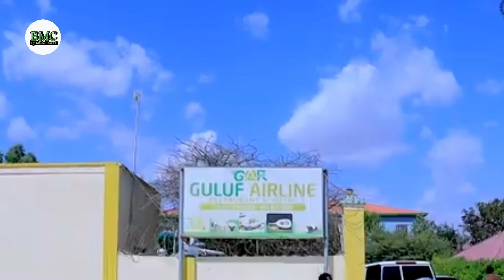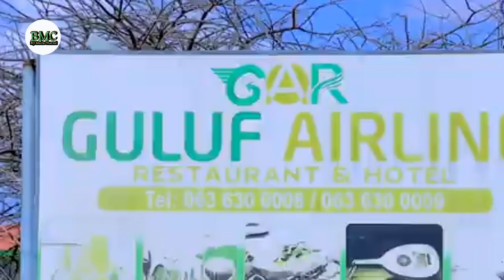WARARKA BADHASABKA IYO MAAYERKA IYO MADAXKSLE OO KAQEYB GALEY DIBU CASRIYEYNTA